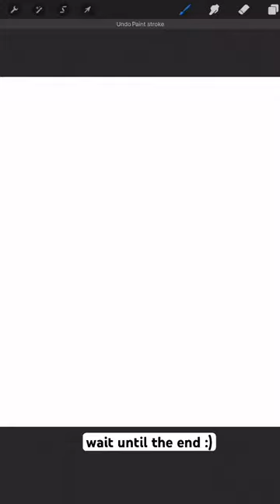Drake “It’s All A Blur Tour” Poster Concept